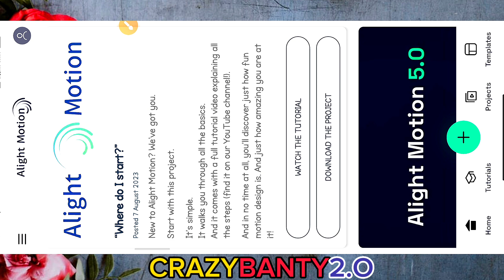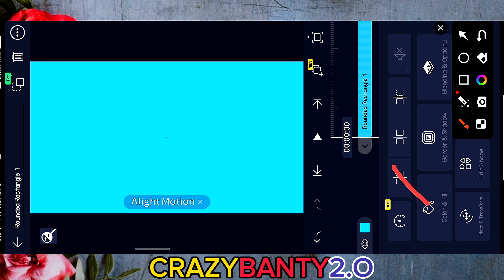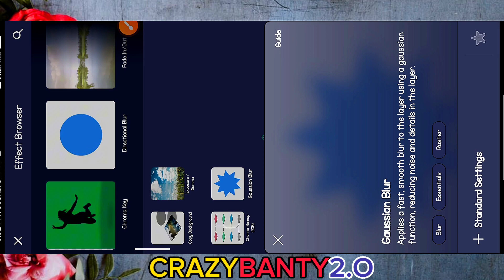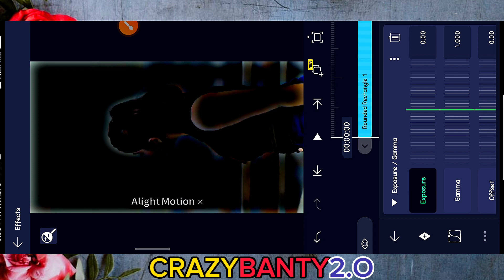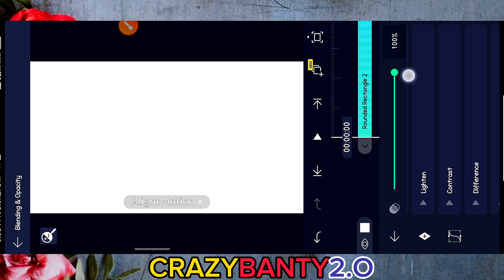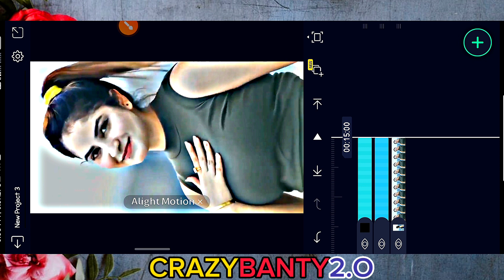New Alight Motion HDR Blue Effect | New Effect AlightMotion | Brown Effect HDR Cc XML AlightMotion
hdr cc video editing alight motion app | hdr cc video editing
kaise kare | hdr cc video editing | video Editing
New HDR CC effect in alite motion utra HDR || trending Reel effect HDR || colour Grading l

HDR Effect
HDR Effect Tranding Effect
HDR XML
HDR trending effect
blue colour grading
HDR colour grading
colour grading
new effect
alight motion trending effect
video Effect
video editing
effect
new colour grading effect
alight motion vide0 editing
hdr xml light motion
alight motion editing
HDR Blue Effect
alight motion video editing hdr effect
new effect,alight motion effect editing.
video effect,
hdr effect,
alight motion,
trending effect,
viral effect,
effect editing.
new trending effect,
new hdr trending effect
.alight motion video editing.
hd colour grading.
alight motion editing.
hdr colour grading.
brown colour video editing in light motion,
hdr & brown colour video editing in alight motion,
new colour grading alight motion,hdr effect in alight motion

editing se related कोई भी dought हो तो comment kar ke पूछ सकते हो

purposes such as criticism, comment, news reporting. scholarship, and
otherwise be infringing. Non-profit, educational or personl use tips the